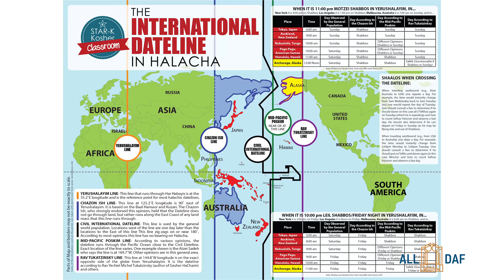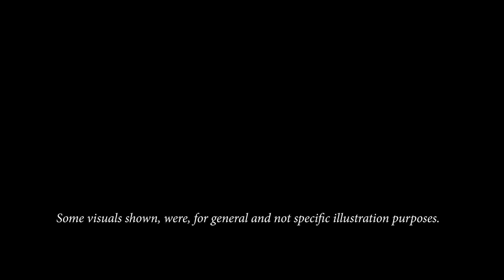3. Lo Adu Rosh, The Other Dechiyos & The International Dateline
Rosh Hashanah Illuminated
All Daf Exclusive

Rabbi Dovid Heber, a native of St. Louis learned in Telshe Yeshiva Chicago and Yeshivas Ner Yisroel where he received semicha. Rabbi Heber was a Rabbinical Coordinator in the Kashrus Division of the OU in the early ’90s. He is the Rav of KAYTT in Baltimore and a Kashrus Administrator at Star-K. He recently authored The Intriguing World of Jewish Time: Fascinating Zmanim and Calendar Calculations published by Israel Bookshop Publications.